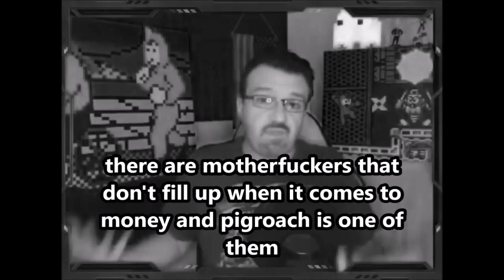DsP--i'm open to bounties in SF6--brokeback burnell perfected and rabidly producing toxic sodium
0:00 Intro
0:41 Video starts